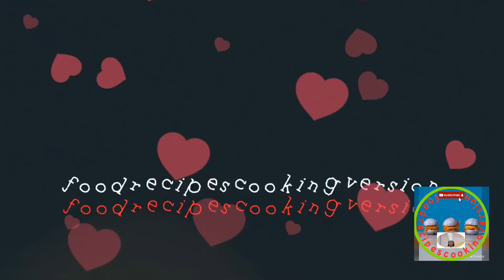How to make no bake cheese cake, cold set.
No Bake Cheese Cake
Ingredients:
Crumb Base:
150 grams Graham Biscuit
100 grams Wholegrain with rolled oats and chocolate
50 grams almond Flakes
100 grams melted butter
Crumble the base or put into the food processor  and add the melted butter

Cheese Cake Cold Set:
240 grams cream cheese
90 grams castor sugar
65 grams eggyolks
10 grams gelatine powder / 2 leaf gelatine
35 mls hot water for the gelatine to dissolve
170 whipped cream [ dairy]

Watch the videos for full description,